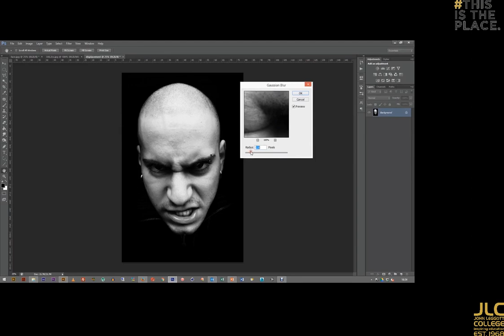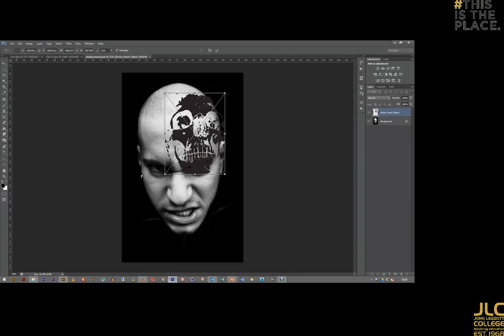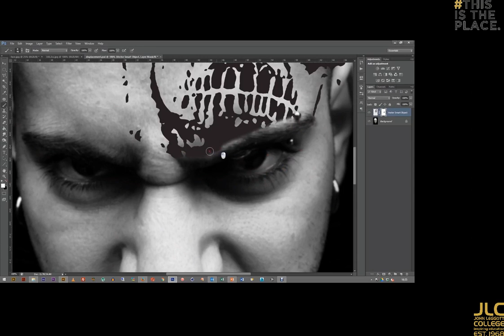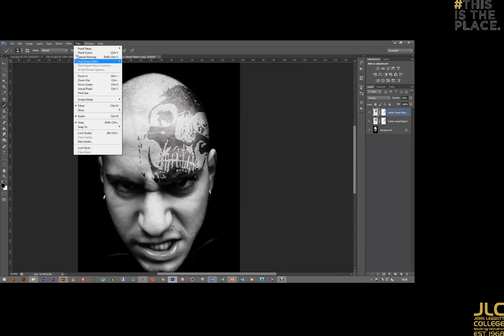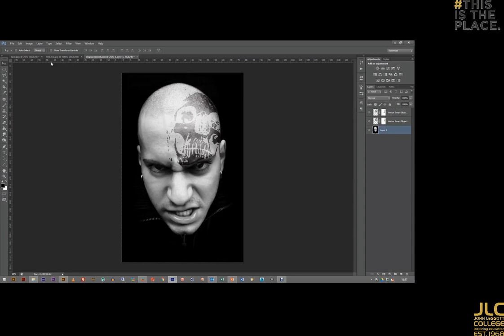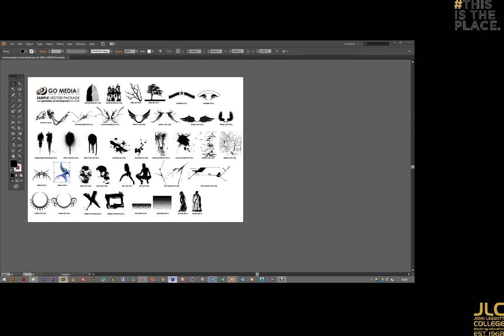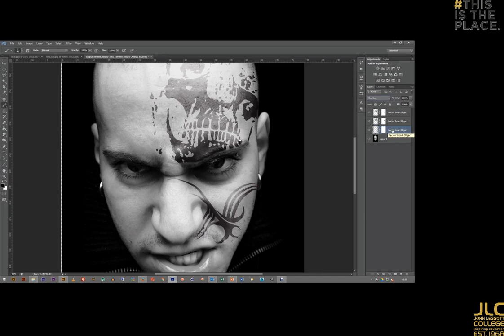Adobe Photoshop: Displacement Maps (Basic)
Apply a tattoo to a person by converting their image into a displacement map and combining with blending modes and layer masks. This is a basic tutorial to introduce you to the concept of displacement maps.